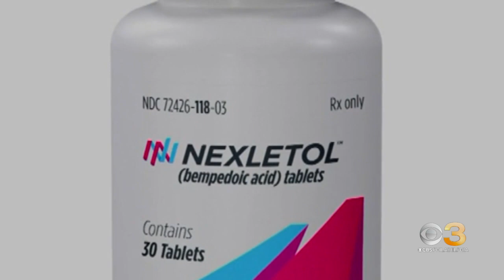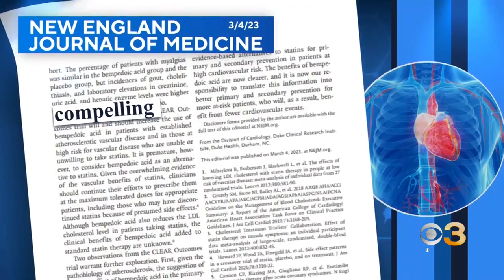New alternative for high cholesterol treatment could be game-changer, doctors say